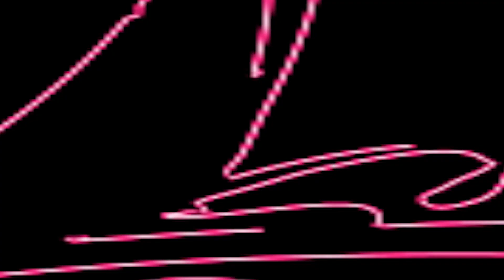লালন গীতি II পাখি কেমনে আসে যায় II শিল্পী রনজিত ক্ষ্যাপা II Pakhi Kamne Ase Jai II Ranajit Khapa II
SONG     : লালন গীতি II পাখি কেমনে আসে যায় II শিল্পী রনজিত ক্ষ্যাপা II Pakhi Kamne Ase Jai II Ranajit Khapa II পিয়ালি টিভি II
SINGER  :  II শিল্পী রনজিত ক্ষ্যাপা II Ranajit Khapa II
PLACE    : Kestopur, Kolkata
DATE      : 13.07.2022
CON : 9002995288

লালন গীতি II পাখি কেমনে আসে যায় II শিল্পী রনজিত ক্ষ্যাপা II Pakhi Kamne Ase Jai II Ranajit Khapa II পিয়ালি টিভি II

""Piyali TV"" presenting a Bengali Song . Baul Gaan /  Baul Gaan লালন গীতি II পাখি কেমনে আসে যায় II শিল্পী রনজিত ক্ষ্যাপা II Pakhi Kamne Ase Jai II Ranajit Khapa II পিয়ালি টিভি II Today we will Listen to a remarkable Baul song / Baul Gaan in the Voice  II শিল্পী রনজিত ক্ষ্যাপা II  Ranajit Khapa II Is one of the Brightest stars in the world of Baul Gaan . Baul song now.  Listening to the Baul Gaan. Baul song Of লালন গীতি II পাখি কেমনে আসে যায় II শিল্পী রনজিত ক্ষ্যাপা II Pakhi Kamne Ase Jai II Ranajit Khapa II পিয়ালি টিভি II

Fills the Baul Lovers heart, His vocal have brought the Baul song . Baul Gaan to another level. Hope everyone enjoy this লালন গীতি II পাখি কেমনে আসে যায় II শিল্পী রনজিত ক্ষ্যাপা II Pakhi Kamne Ase Jai II Ranajit Khapa II পিয়ালি টিভি II Baul song Baul Gaan. Thank you.